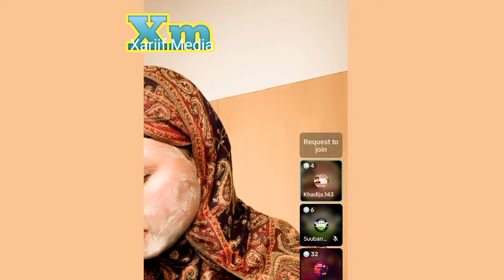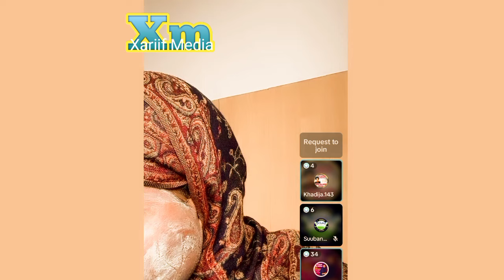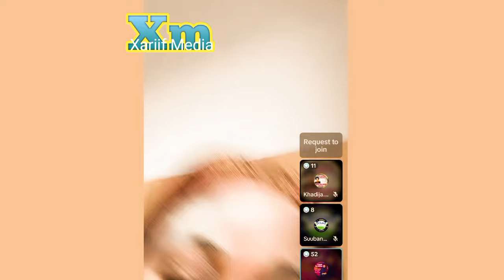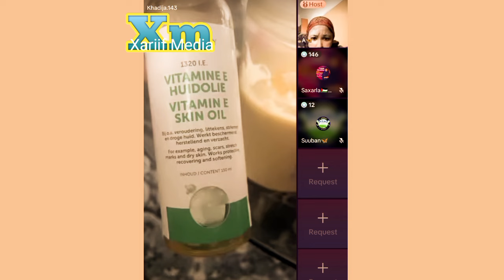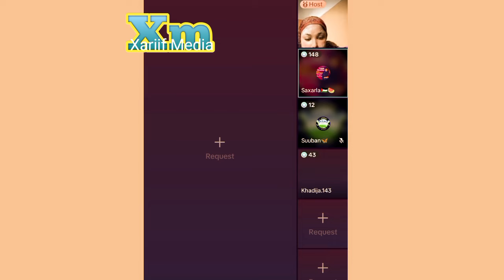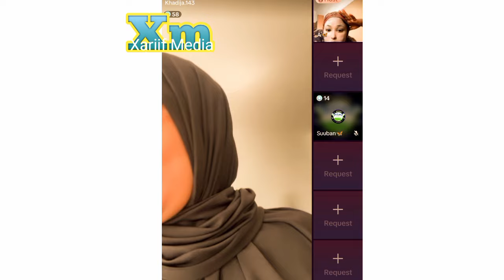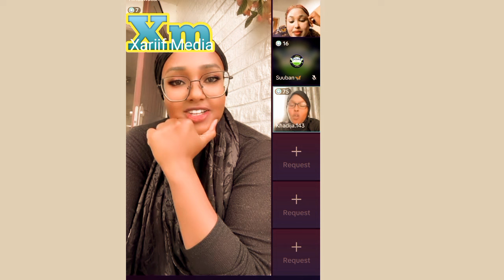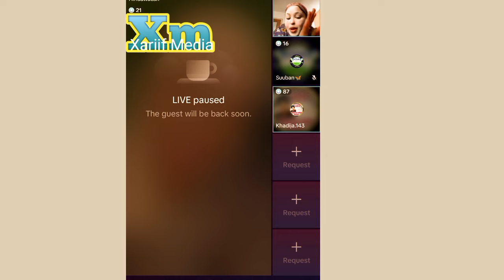Aisha queen Iyo Khadija Oo Hindawacan Maxaa dhacay Maanta hadalkeedu waa Sun Live Video Tiktok